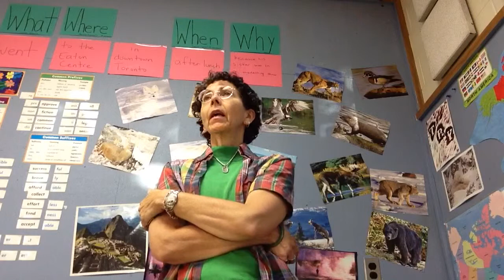ups and downs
I know why but I don't like it.